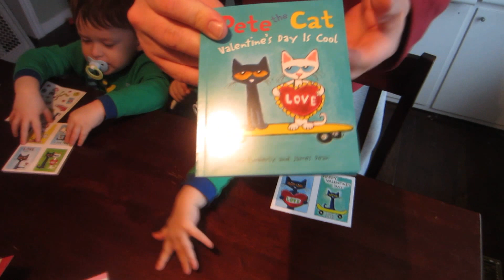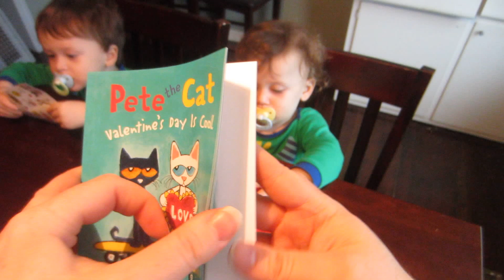Meet my Kids